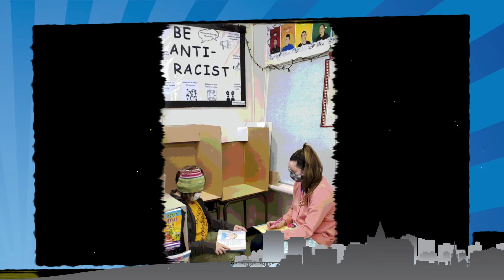Juliane Bell of Caswell School — A SPS Unsung Hero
For Teacher/Staff Appreciation Week, Feb. 7-13, 2021, we asked students and families to share their reflections and stories about an unsung hero at their school:

"One evening we emailed our son's Grade 5 teacher, Juliane Bell, to let her know we were preparing to say goodbye to our 14-year-old family dog just in case our son might be feeling a bit sad at school. The very next morning, when our son opened his locker, he discovered a gift bag with two small dog-theme picture frames and a book about lessons dogs teach humans, along with a lovely card. It was an unexpected surprise and we are truly grateful for Mrs. Bell's kind, compassionate approach to supporting her students."